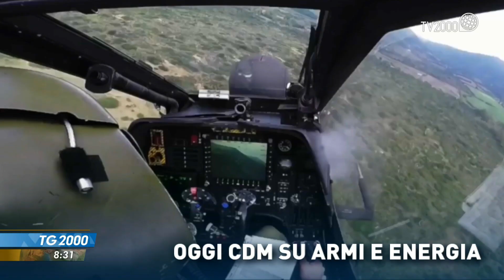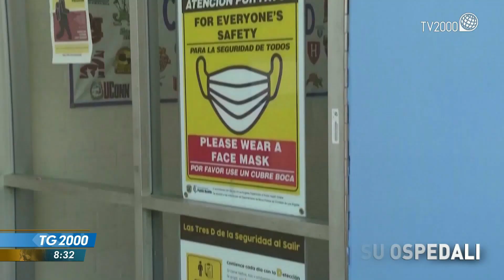TG2000, 28 febbraio 2022 - Ore 8.30